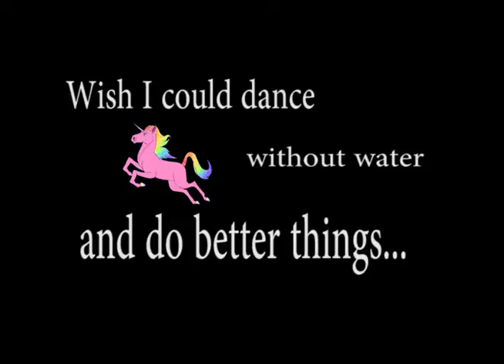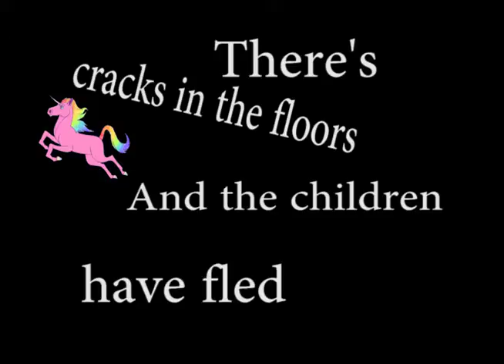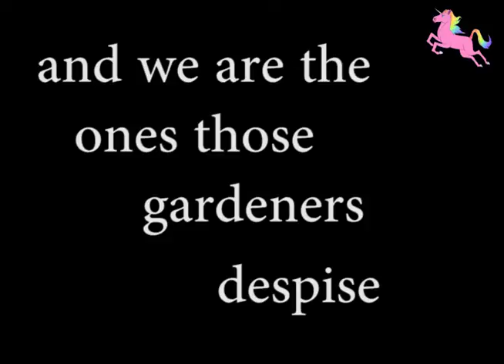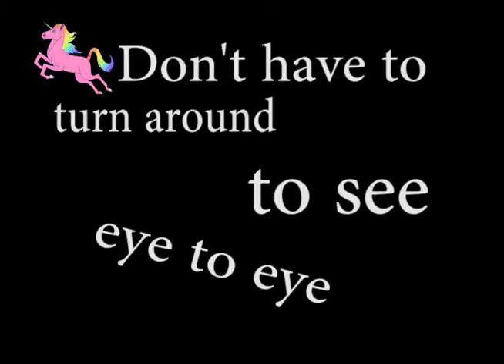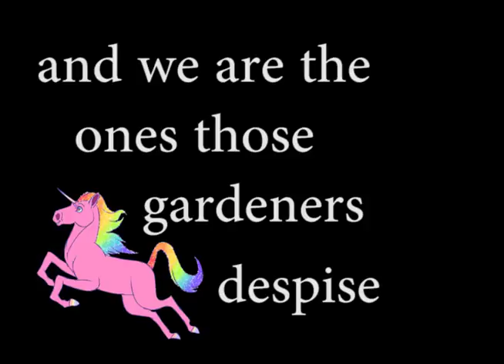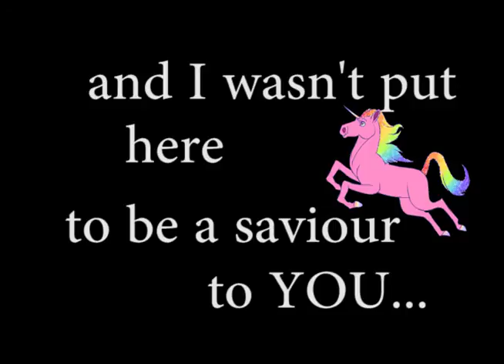The Vault - Killing Slugs with Salt (Lyrics)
This song is about something very personal, I will never tell anyone what it's about. It is about something very grotesque and awful. Words can't even describe the horror...